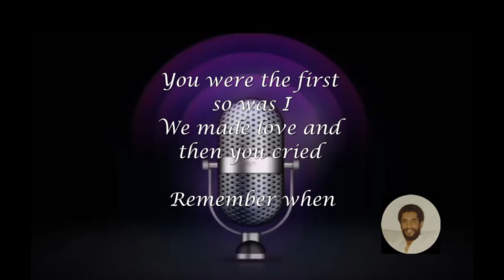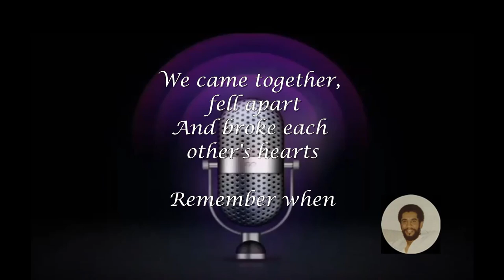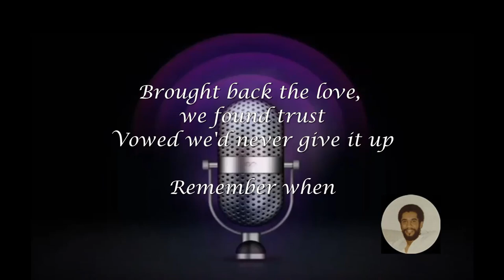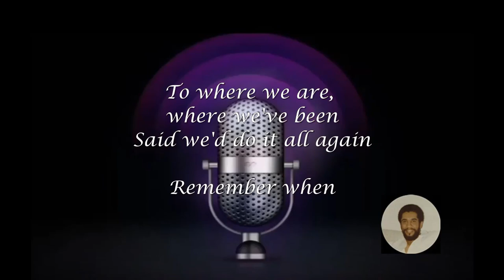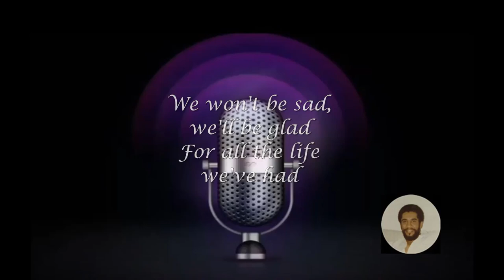Remember When - Bill Wilson